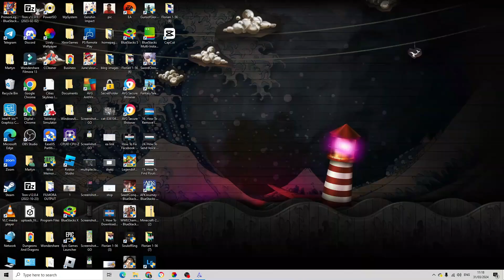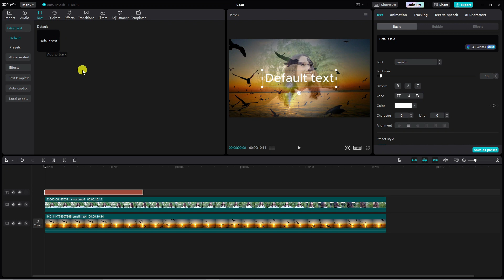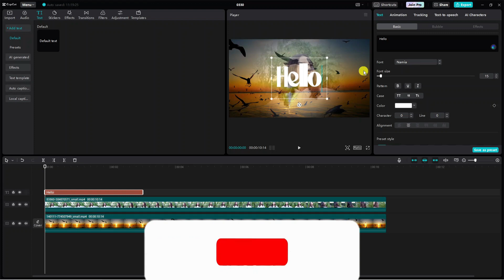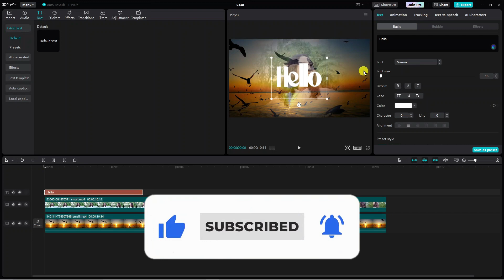How To Import Fonts Into Capcut Pc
In this tutorial, learn how to easily import fonts into Capcut on your PC. Follow along step-by-step to enhance your video editing skills and create unique text styles. Don't miss out on this essential tip for customizing your videos!

 ✨Recommended VPN: ✨

Thanks!